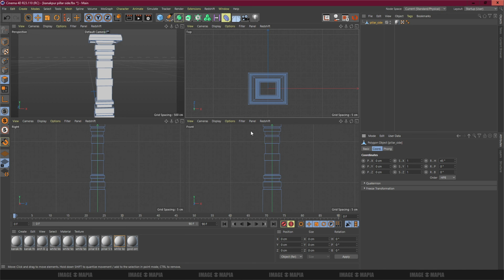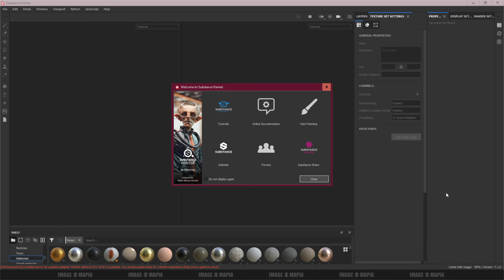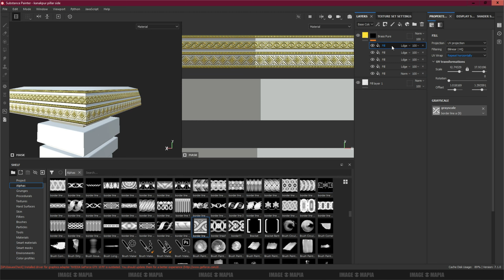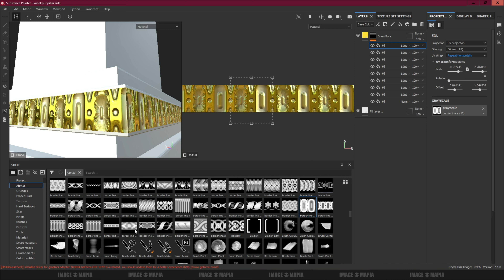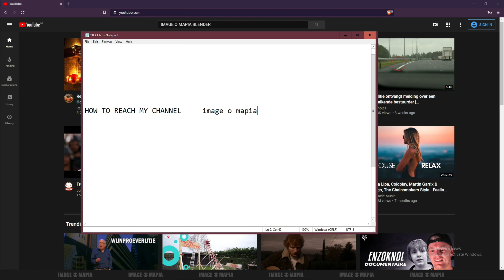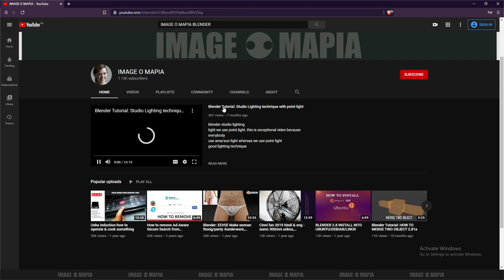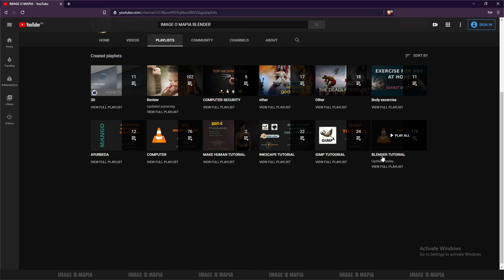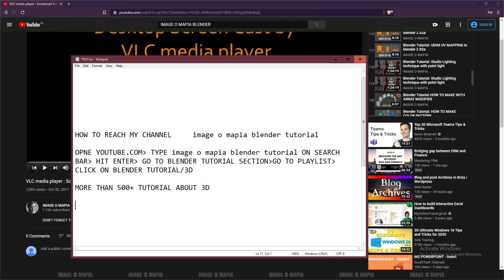ROZOM UV & SUBSTANCE PAINTER WORKFLOW texture making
rizom uv
substance painter tutorial